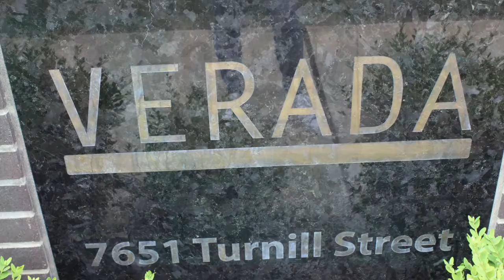2-7651 Turnill St, Richmond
"Verada" - 3 levels of well maintained, south facing townhouse in a quiet neighbourhood. Bright and spacious floor plan featuring: 3 bedrooms, 2.5 baths, gas fireplace, 9 foot ceilings with open kitchen, stainless steel appliances, designer colour scheme, extensive crown moldings, granite countertops in kitchen and baths, private fenced backyard. A short walk to the Garden City Shopping Centre, Garden City Elementary & Palmer Secondary, park, bus stops and more.